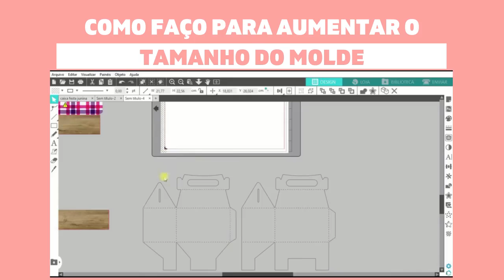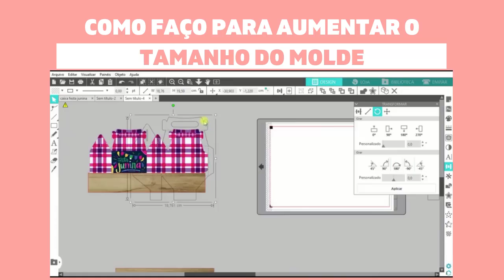AUMENTANDO O TAMANHO DO MOLDE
Live AO VIVO todas Quintas-feiras as 19hrs no INSTAGRAM e YOU TUBE. Sempre um tema voltado para Papelaria Personalizada e Encadernação.